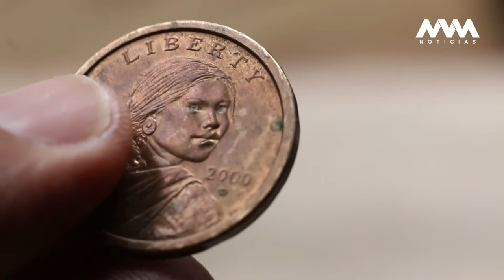Cara o Cruz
🪙 MVMNoticias en coordinación con Oneira Cluster Audiovisual, traen para ti el nuevo programa CaraOCruz.

Descubre que lado de la moneda y qué desafío le tocará a nuestro invitado Benjamin Robles